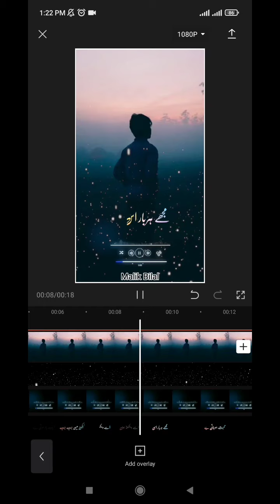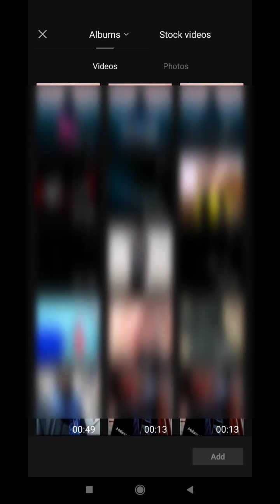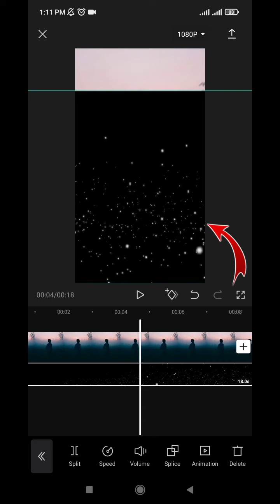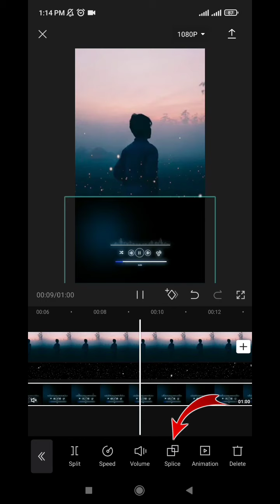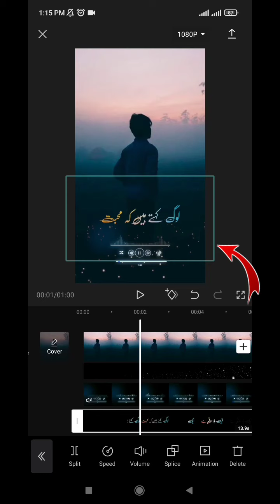Capcut main banaye urdu poetry videos | how to make urdu poetry videos on tiktok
Capcut main urdu poetry videos kaise banaye | how to make urdu poetry videos on tiktok

how to make border

Alightmotion page curl tutorial

Kinemaster main trading whtsapp status video kaise banaye
video par urdu poetry kaise likhy
tiktok new trend
Instagram reels viral videos editing tutorial
reels shayari attitude
reels shayari status
Instagram reels shayari videos kaise banaye
Instagram reels shayari status
Instagram reels shayari Whatsapp status
Instagram reels shayari background music
tiktok poetry background music
tiktok poetry videos double exposure
tiktok poetry videos banane ka tarika
how to make poetry videos on tiktok
how to make poetry videos on snack
Kinemaster poetry videos kaise banaye